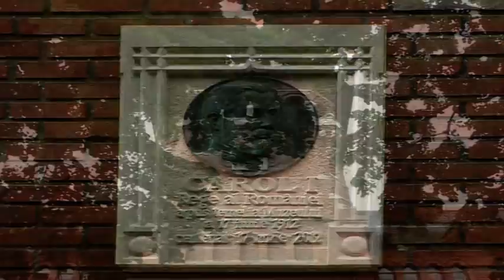MARIA CONSTANTINESCU - Exp.pers."TRADITIE SI MODERNITATE"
MARIA CONSTANTINESCU - Exp.pers.''TRADITIE SI MODERNITATE'' - Muzeul  NATIONAL AL TARANULUI ROMAN - Soseaua Kiseleff nr.3 - film realizat de Viorica Tomov